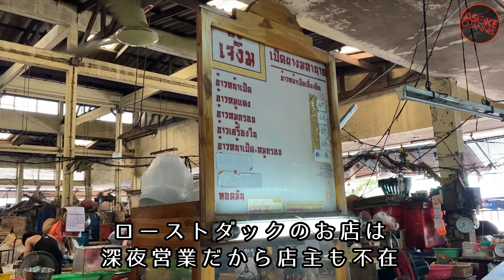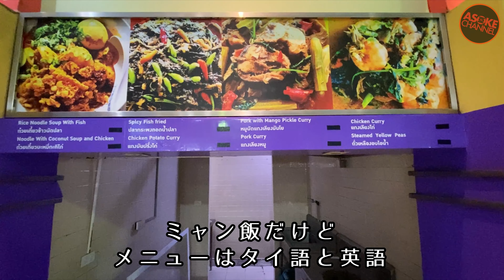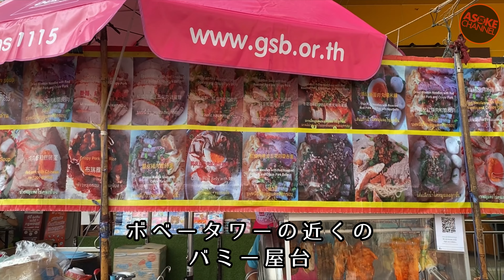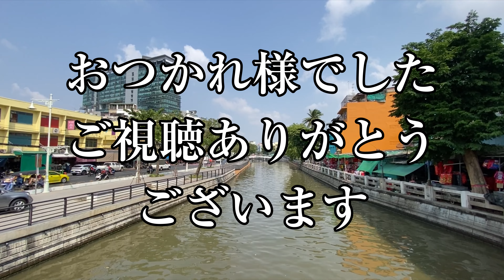🟥 やっぱり屋台でバミー‼️ フルーツ市場とエモいスラムと/ 24時間営業のフルーツ市場でも行くなら夜/ 文化遺産級の名建築映画館が忽然と消えた/ ASOKE CHANNEL No.273 🟥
24時間オープンしてるフルーツ市場として有名なマハナーク市場界隈をひるどきに徘徊してきました｡市場自体は早朝や深夜がピークですが､昼間だからこそ見えてくる風景がいい感じです。

①24時間営業のフルーツ市場でも行くなら夜
24時間やってるフルーツ市場として有名なマハナークですが､ひるどきに行ってみるとかなり閑散としてます｡それでもいくつかのお店は営業中｡

②文化遺産級の名建築映画館が忽然と消えた
1970年代にタイで最も豪華な映画館としてオープンした“PARIS BANGKOK”｡営業はしてないけど建物としては歴史遺産レベル｡それが突然解体されてしまいました｡

③スラム街のボロアパートがエモ過ぎた
市場の裏手にはスラムエリアがありますがそこにある古びたアパートがなんともエモいんです｡建築当時はかなり異彩を放ってたんじゃないでしょうか｡

④なんだかんだ言っても屋台のバミーが一番
何気ない屋台のバミー屋ですが､スープ､麺の感じがかなりいい感じです｡ただムーデーン(チャーシュー)がややパサつき気味だったのが残念｡

✅関連動画

🟥路地裏のクイティアオ屋と激渋レトロカフェ/ASOKE CHANNEL Bangkok Thailand No. 170🟥

🟥廃墟な映画館がフルーツ市場の中にあった ＋絶品クイティアオ/ Abandoned Theatre in the Fruit Market/ ASOKE CHANNEL No. 81🟥

マハナーク市場 24時間市場 ตลาดมหานาค (สะพานขาว-โบ๊เบ๊)
ซอย ลูกหลวง 9 แขวงสี่แยกมหานาค เขตดุสิต กรุงเทพมหานคร 10300
Luk Luang 9 Alley, Si Yaek Maha Nak, Dusit District, Bangkok 10300

ตลาด โบ๊เบ๊ สะพานสี่
ボーべー市場
4 ซอยอาภรณ์โบ๊เบ๊ สะพาน2 Rong Muang, Pathum Wan District, Bangkok 10330

ตลาดผดุงกรุงเกษม
Phadung Krung Kasem Market
292/10 Lan Luang Rd, Si Yaek Maha Nak, Dusit District, Bangkok 10300

Paris Theatre
โรงภาพยนต์ปารีส
แขวงสี่แยกมหานาค เขตดุสิต กรุงเทพมหานคร 10300
Khwaeng Si Yaek Maha Nak, Khet Dusit, Bangkok 10300

Bobae Food Center
กรุงเทพมหานคร ป้อมปราบศัตรูพ่า bobae 10100
Krung Thep Maha Nakhon, Pom Prap Sattru Phai, bobae 10100

ข้าวหมูแดงหมูกรอบบะหมี่เกี๊ยวก๋วยเตี๋ยวร้านฝนฟิว(โบ๊เบ๊ดำรงรักษ์)
หน้าเซเว่นปากทางออก 1082 Damrong Rak Rd, Khlong Maha Nak, Pom Prap Sattru Phai, Bangkok 10100

feat. IRIEWEB SOUNDS